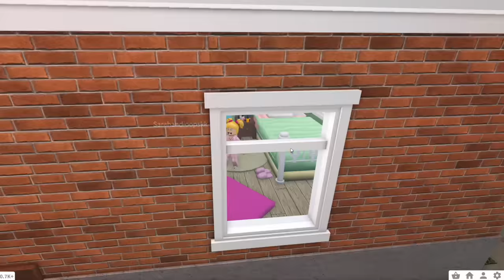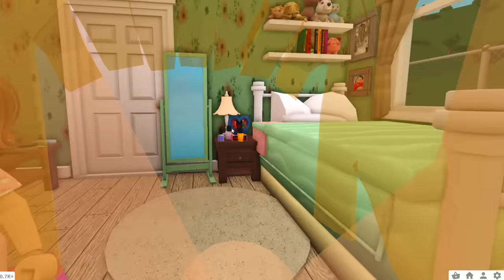Goldie Sleepover Routine with Strict Mom in Bloxburg RP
Goldie is invited to her bestie Sarahs house for a sleepover. The girls have so many plans but Sarahs strict mom wants them to go to sleep. They  play with the moms makes up and do their nails and facemasks. They want to be sneaky and watch a scary movie but they soon realize it was too scary and now cant sleep. Will the girls get in trouble in this fun and funny Bloxburg family roleplay